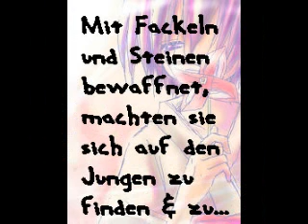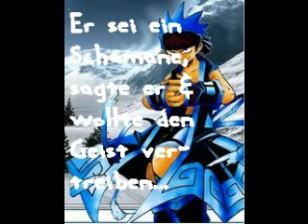The Legend-ShamanKing FF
Yeah, it's a new idea^_^-
It's the trailer for my new FF^^ its name is 'Legend' as the title says^^
(though the non-german could not read or understand it^^')
If you wish, I'll translate it into english, too^^

Jaaa, ich habs geschafftxD
Meine kranke Idee Trailer zu meinen FFs zu machen hat hier seinen Anfang;D
Meine neueste FF, die Legende, wird hier ein wenig eingeführt^^
Damit will ich einfach 'n paar Leserchen werbenxD
Die jeweiligen Links werd' ich dann noch geben, sobald ich die FF auch hochgeladen habe^^
Wer trotzdem schonmal was anderes von mir lesen will..
Auf Animexx heiße ich Chaosvampir, ebenso auf animemanga.
Fanfiktion.de kennt mich als KisamaTao^^

Freu mich über Kommentare;D